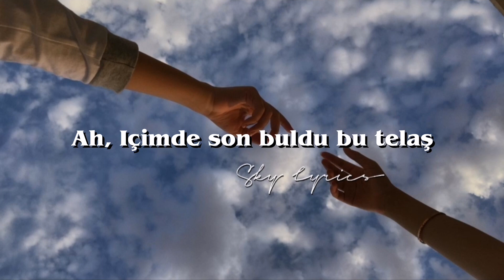Madrigal - Senden Yoksun (Şarkı sözleri / Lyrics)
Sözler:

Ah, Içimde son buldu bu telaş
Elinde boldu
Ah, bütün bunların hepsi beyaz bir yalan
Sormadan bu gözlere
Ayırmasın hiç köhnelerde tuzak

Bugün bir sonmuş gibi benimle kal
Senden yoksunmuş gibiyim hâlâ
Yarından korkmuş gibi Içimde kal
Zaten yok ki derdim bir başka